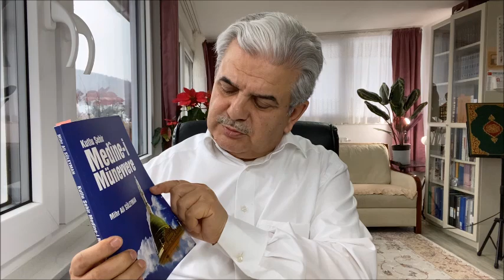MEKTÛBÂT DERSLERİ 124 DERS 19 MEKTUP 14 İŞÂRET ''EFENDİMİZ DÖNEMİNDEKİ MEDİNE KUYULARI VE MU'CİZELER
-19.MEKTUBUN 14.İŞARETİNDEKİ 5 MU'CİZE OKUNDU. VE ANLATILDI...
-EFENDİMİZ (asm) DÖNEMİNDEKİ MEDİNE KUYULARI İSİM VE ÖZELLKLERİ İLE ANLATIDI...
-ERİS VEYE HATEM KUYUSU..
-GARS KUYUSU...
-EBU NUAYM'IN HAYATI...
-İBN-İ MACE...
-AHMED İBNİ HANBEL...
-HAMMAD İBNİ SELEME.